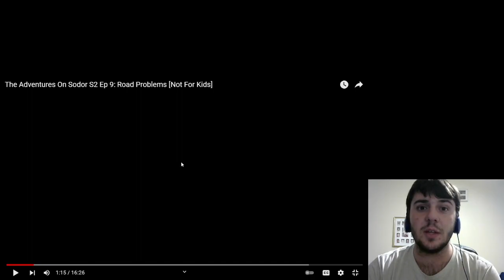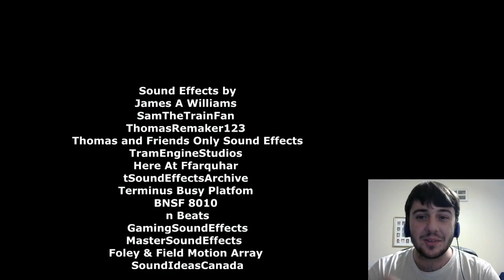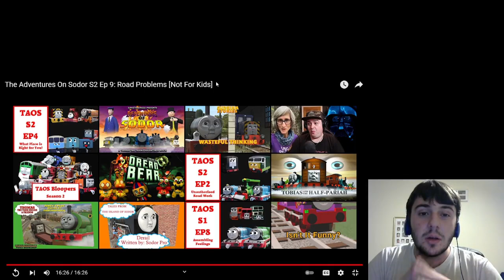They Got Their Wish | Dan The Man Reacts To The Adventures On Sodor S2 E9: Road Problems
Alright so I'm getting close to the end of Season 2, but before I do end it off there I will be taking a look at this video that has Winston and Caroline in it, two cars that can do anything. Caroline showed that she was still a really useful car and Winston got his wish of being on the road. Now I will do a double upload after this and it will be the last episode of Season 2, just to finish it off, so stay tune for that.